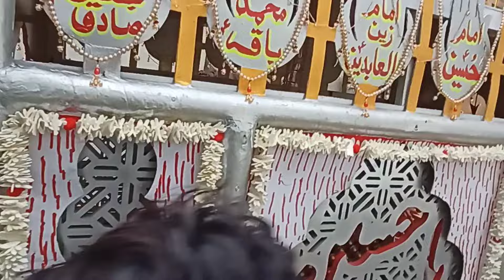#5 Muharram Detailed Vlog😭Reality of Sham-ay-Gareeban..💔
9 & 10th Muharram Detailed Vlog😭Reality of Sham-ay-Gareeban..💔